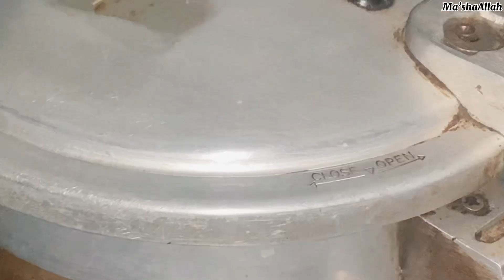Beef Tika boti bhut hi mazydar masaly dar wo bi hamary style ma easy recipe